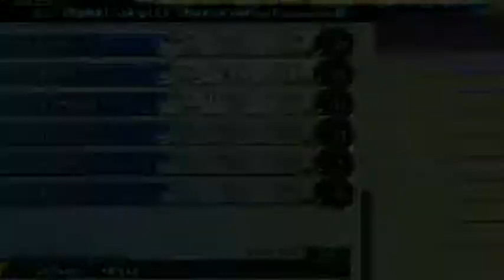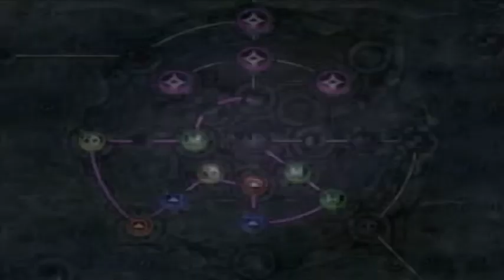Let's Play: Final Fantasy X - Part 34 - Kämpfen, kämpfen, kämpfen...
Das ist so ziemlich alles, was wir auf diesem Weg machen können...